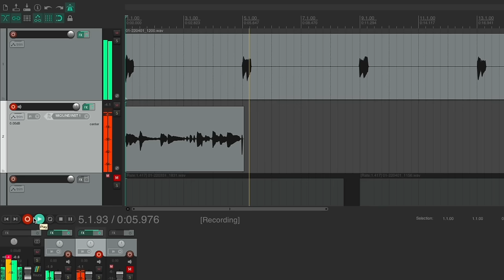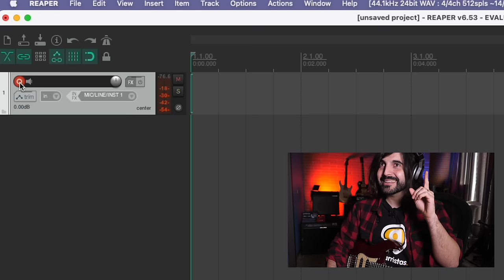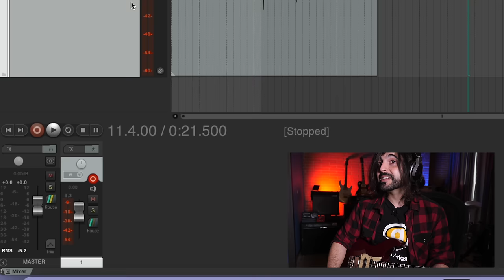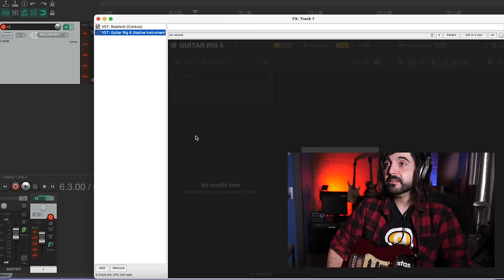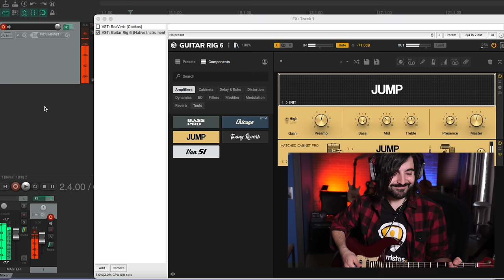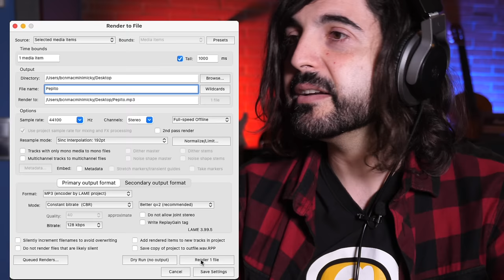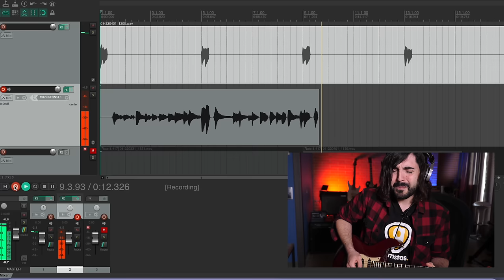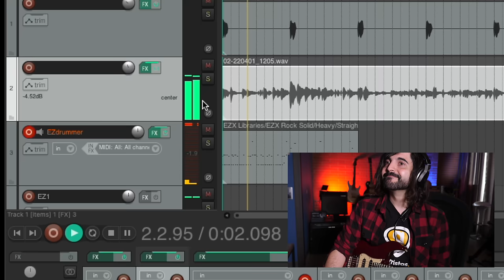Cómo grabar tu guitarra en PC/Mac | ¡Tutorial desde cero! (Reaper, Guitar Rig)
¿Sabes cómo grabar tu guitarra en tu PC o Mac? Parece que ya todo el mundo esté grabando alegremente en su ordenador, pero sabemos que no es así. Hay muchos guitarristas a los que se les hace complicado seguir los pasos. A ellos dedicamos este tutorial sobre cómo grabar tu guitarra eléctrica, y da igual si usas un Mac o un PC.

00:00 Intro
00:05 Saludos
00:21 Lo que NO debes hacer para grabar tu guitarra
00:39 ¡Necesitarás una interfaz de audio!
01:03 Esta es nuestra interfaz
1:27 ¿Qué es eso de un DAW?
02:07 Resumen de los objetivos
02:20 Descárgate un DAW gratuito
03:49 Usar el DAW Reaper por primera vez y configurar tu interfaz
04:32 ¿Qué es un driver?
05:05 ¡Por fin! ¡Conecta tu guitarra!
05:42 Creando una pista por primera vez
06:03 Selecciona la entrada adecuada
07:24 Regular el nivel de entrada correctamente
07:49 ¡Cuidado, evita el clipping!
8:54 ¡Socorro, no me escucho!: el monitoreo
9:50 Monitorización directa, ¿qué es eso?
10:05 Por fin, listos para grabar
11:30 Añadiendo tus efectos
12:38 Plug-ins de guitarra, ¿qué son?
13:47 Instalando Guitar Rig
14:53 Usando Guitar Rig por primera vez
18:22 Combinando plugins de diferentes marcas
19:23 Nivelando tu volumen correctamente
20:36 Cómo usar plugins para practicar
21:28 Resolviendo la latencia
23:13 Cómo exportar un riff para tu cuñado
25:57 Esencial: usar el metrónomo
27:11 ¿Qué es la precuenta del metrónomo?
28:54 Más información sobre el metrónomo
29:41 Grabando sobre tu propio acompañamiento
31:44 Exportar mezcla master de dos o más pistas
33:19 Exportar pistas separadas para usos profesionales
34:00 Otras posibilidades de la grabación

¡Únete a Guitarristas!